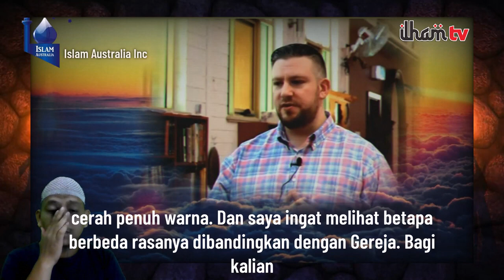Allahu Akbar🔥 Pria Australia Ini Masuk Islam Setelah 15 Tahun Mencari Tuhan | Kisah Mualaf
HIDAYAH Islam bisa datang kepada siapa saja dan kapan saja atas kehendak Allah Subhanahu wa ta'ala. Inilah yang dialami oleh Idris La Terra, bule Australia yang menjadi mualaf karena mengagumi keindahan Masjid Agung Singapura.

Idris mengaku sempat bertekad menjadi seorang pemuka agama saat masih muda. Namun, dia merasa masih banyak celah dan ajaran yang tidak masuk akal dalam agama yang dianutnya dahulu. Alhasil, Idris pun melakukan penelitian terlebih dahulu untuk meyakinkan hatinya.

Selama 15 tahun Idris melalui waktu untuk mencari Tuhan. Dia membaca kitab-kitab, datang ke rumah ibadah, mengunjungi berbagai komunitas, dan lain sebagainya demi memantapkan hatinya. Namun, Idris masih saja tidak menemukan jawaban atas segala pertanyaan di dalam benaknya.

Hingga akhirnya ia berkunjung ke Singapura untuk seminar. Idris berkeliling seperti turis pada umumnya, menelusuri setiap destinasi yang ada. Kemudian ia melihat sebuah masjid untuk pertama kalinya. Masjid itu terlihat bersinar cerah dan penuh warna.

"Dan aku ingat memerhatikan betapa berbeda rasanya dibandingkan ke rumah ibadahku dahulu," ucap Idris, dikutip dari kanal YouTube Renung Kalbu, Ahad (29/5/2022).

Menurut dia, rumah ibadahnya dahulu cenderung lebih sering gelap, suram, dan dingin. Sementara di masjid terasa begitu nyaman, cerah, serta berwarna-warni. Sehingga, membuat para turis tertarik berkunjung dan mengambil beberapa potret di sana.

Tiba-tiba Idris mendengar suara azan yang begitu syahdu. Suara itu benar-benar membuatnya menangis. Padahal, dia tidak pernah mendengar azan sebelumnya, apalagi mengetahui artinya. Sejak saat itulah Idris mulai tertarik dengan agama Islam.

"Saya pikir itu adalah sesuatu yang indah. Azan itu adalah undangan dari Tuhan untuk datang dan beribadah," kata Idris.